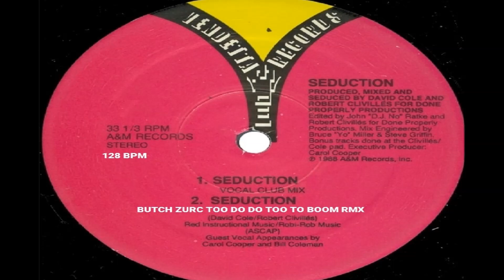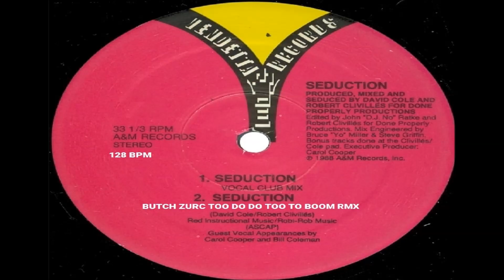SEDUCTION - SEDUCTION (BUTCH ZURC TOO DO DO TOO TO BOOM RMX) - 128.00 BPM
NUFF RESPECT TO ALL SINGERS. ALL THE VOCALS, SONGS, REMIXES & COPYRIGHTS ARE PROPERTY OF: D.J BUTCH ZURC, SEDUCTION, DAVID COLE & ROBERT CLIVILLES.

AND OTHER DIGITAL AUDIO EDITORS.I HIGHLY RECOMMEND THIS MEDIA SOFTWARE PRODUCTS.

ALL MUSIC & VIDEOS ARE MADE AT THE BEST SOUND & VIDEO QUALITY.
AUDIO = WAVE 48.000 Hz, 320 kbps, 24-BIT / 192 KHz
VIDEO = 1080i, 25000 kbps, 50 fps